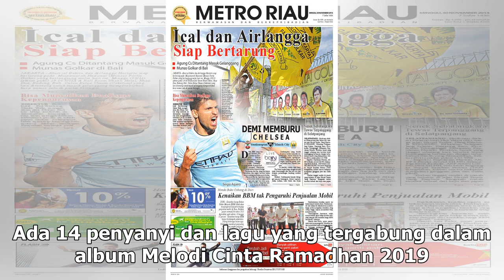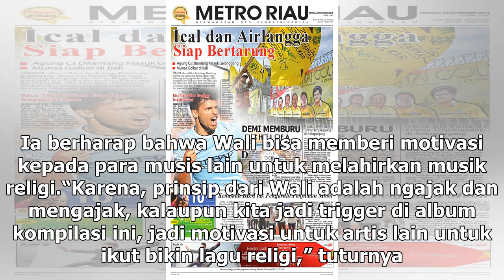Manis Studio | Melodi Cinta Ramadhan 2019, Album Religi dari Banyak Musisi - VIVA